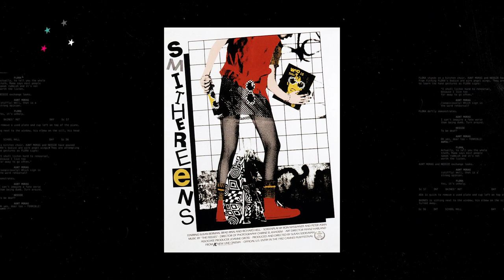Women Make Film Discussion with Loyola Marymount University's School of Film and Television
A TCM Presents Women Make Film Discussion in Collaboration with Loyola Marymount University¹s School of Film and Television
In this touching conversation, TCM host Alicia Malone is joined by Janet Yang, Mary Kuryla and Susan Seidelman as they discuss stories and share insight into their personal experiences as female filmmakers. Susan also shares stories about the making of her groundbreaking film Smithereens (1982).

Watch Smithereens (1982) airing on TCM on December 2 at 4:15 AM ET as part of TCM Presents Women Make Film.